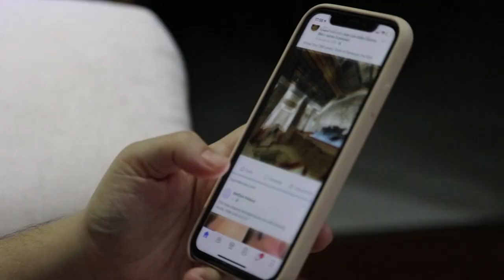BACK TO THE ALTER DAY 7 (2023 Ten Days of Prayer) OUR MOST URGENT NEED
Our Most Urgent Need
The restoration of personal and family worship among Seventh-day Adventists is perhaps the most pressing need of our time. But it will not be easy. Today we face the challenge of technology that increasingly occupies our time and alters our minds. Our addiction to media, especially social media, has left us anxious, irritable, lonely, stressed, depressed, sleepless, and unhappy with our station in life.

Ironically, personal and family worship have the opposite effect. Worship calms our minds, decreases loneliness, reduces stress, increases peace, fulfills our emotional needs, and teaches us contentment. Might the altar be the antidote to our frazzled minds and restless hearts?

Now more than ever, God is calling us back to His heart, to consistent times of refreshing in His presence. It is for this reason that the Seventh-day Adventist Church has launched the “Back the Altar” initiative, a landmark effort to rebuild the broken personal and family altars in God’s church. By 2027 we hope to see at least 70 percent of Adventist members engaged morning and evening in personal and family worship. You will hear more about this initiative in the days ahead, but we can all begin now to worship God faithfully and consistently. If we go back to the altar with God, we will be transformed into His image and empowered to finish His work!

Today let us ask God for a special outpouring of His Holy Spirit on our worship experiences with Him. Now more than ever, we need the precious blessing of communion with God.

Let’s talk to our God.